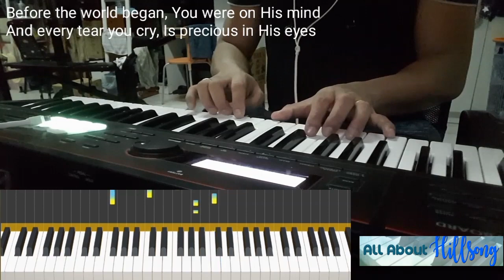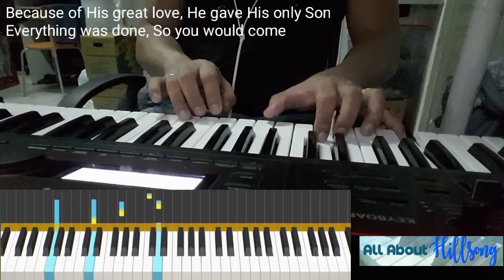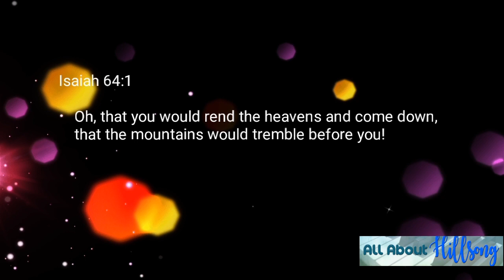So You Would Come By Hillsong (Piano Cover/Tutorial)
So You Would Come
By Hillsong

Piano Cover
Piano tutorial